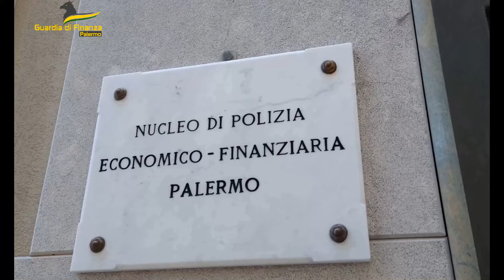San Giuseppe Jato operazione gonfie vele 7 imprenditori interdittive truffa Ue 24 5 2024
Scoperta una truffa all’Ue per fondi collegati all’agricoltura, 7 imprenditori indagati tra San Giuseppe Jato, San Cipirello e Palermo